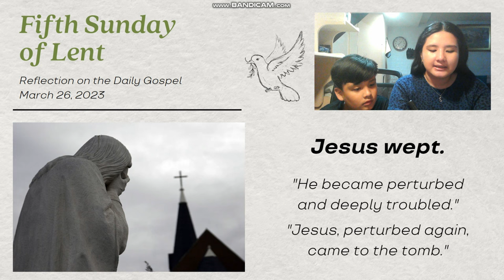March 26, 2023 - Gospel Reading and Reflection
Gospel - The Raising of Lazarus, John 11:3-7, 17, 20-27, 33b-45:
So the sisters sent word to him, saying, “Master, the one you love is ill.” When Jesus heard this he said, “This illness is not to end in death, but is for the glory of God, that the Son of God may be glorified through it.” Now Jesus loved Martha and her sister and Lazarus. So when he heard that he was ill, he remained for two days in the place where he was. Then after this he said to his disciples, “Let us go back to Judea.” When Jesus arrived, he found that Lazarus had already been in the tomb for four days. When Martha heard that Jesus was coming, she went to meet him; but Mary sat at home. Martha said to Jesus, “Lord, if you had been here, my brother would not have died. [But] even now I know that whatever you ask of God, God will give you.” Jesus said to her, “Your brother will rise.” Martha said to him, “I know he will rise, in the resurrection on the last day.” Jesus told her, “I am the resurrection and the life; whoever believes in me, even if he dies, will live, and everyone who lives and believes in me will never die. Do you believe this?” She said to him, “Yes, Lord. I have come to believe that you are the Messiah, the Son of God, the one who is coming into the world.” When Jesus saw her weeping and the Jews who had come with her weeping, he became perturbed and deeply troubled, and said, “Where have you laid him?” They said to him, “Sir, come and see.” And Jesus wept. So the Jews said, “See how he loved him.” But some of them said, “Could not the one who opened the eyes of the blind man have done something so that this man would not have died?” So Jesus, perturbed again, came to the tomb. It was a cave, and a stone lay across it. Jesus said, “Take away the stone.” Martha, the dead man’s sister, said to him, “Lord, by now there will be a stench; he has been dead for four days.” Jesus said to her, “Did I not tell you that if you believe you will see the glory of God?” So they took away the stone. And Jesus raised his eyes and said, “Father, I thank you for hearing me. I know that you always hear me; but because of the crowd here I have said this, that they may believe that you sent me.” And when he had said this, he cried out in a loud voice, “Lazarus, come out!” The dead man came out, tied hand and foot with burial bands, and his face was wrapped in a cloth. So Jesus said to them, “Untie him and let him go.” Now many of the Jews who had come to Mary and seen what he had done began to believe in him.

Reflection:
Today, the reflection revolves around the concept of love and trust.
Jesus’ long-time friends, Mary and Martha, sent word to Jesus that another friend of his, which is Lazarus, is ill. The scene described at Bethany is a sad one. Martha met Jesus weeping at Lazarus’ death. She expressed regret by saying that if Jesus had been there, Lazarus would have remained alive. Jesus asked to be brought to her brother’s tomb where he prayed and called Lazarus out. At this sign, many come to believe in Jesus. It was an incredible miracle. It was so unbelievable that word reached to the higher officials, who began disdaining Jesus.
Let us note that throughout the reading, it was mentioned multiple times that Jesus felt ‘perturbed’. This unsettling feeling further proves Jesus’ humanity. Amplifying the fact that he felt grief over the death of his dear friend. Jesus being strong enough to believe and overcome grief by speaking to Lazarus outside his tomb is an exemplary act of courage. Imagine what trust Jesus needed to have to tell Lazarus, in the midst of a crowd. Trust is the most essential component of love. Love is more than trust. The lack of trust results in the loss of love.
Another important part of the passage is the friendship of Jesus and Lazarus. Jesus reignited the flame of life into Lazarus' soaked-out soul. Within a minute, blood came rushing forth within his veins. Jesus helped Lazarus live. We, humans, wouldn’t exactly be able to revive the dead. However, we are fully able to revive our friends’ spirits. We must give out our best to those we love. This act becomes the binding connection that will lead our friends and ourselves to unleash and live life to the fullest. Be there as a friend filled with love and trust. Miracles will keep happening.

Songwriters: Reuben Timothy Morgan / Benjamin David Fielding
Artist: Hillsong Worship